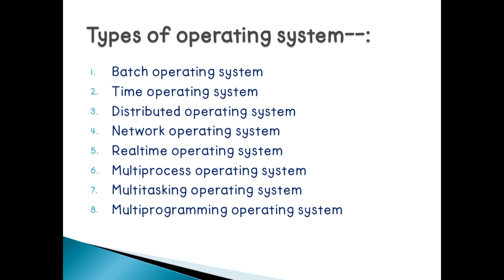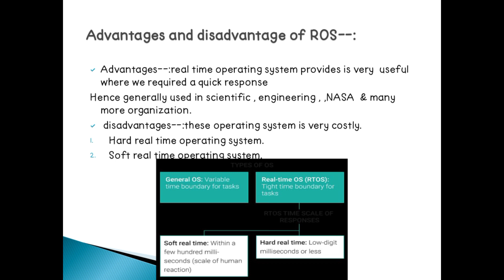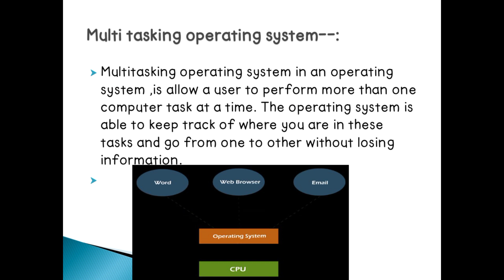oprating system # real time operating system # Tech gadgets education #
it is usefull for college student ...🤗🤗